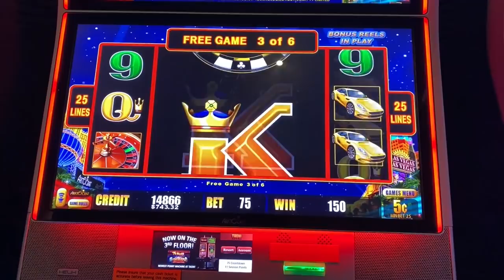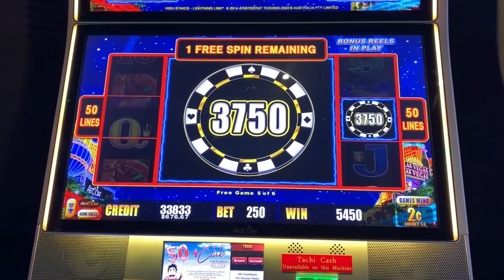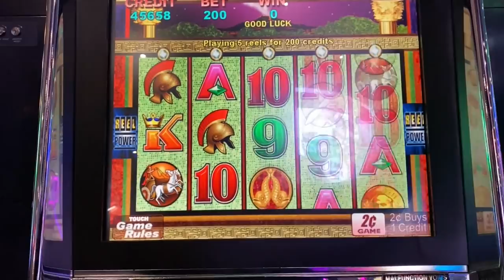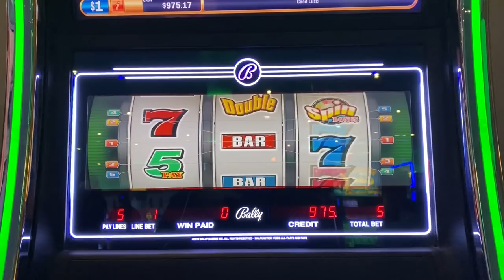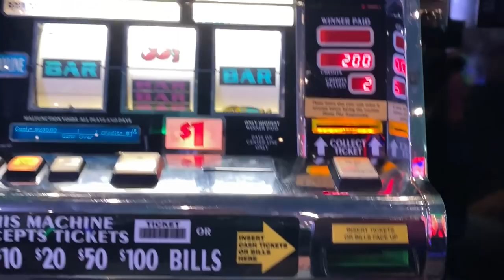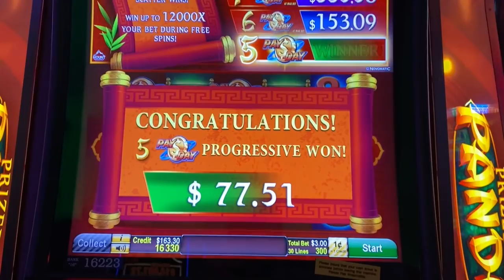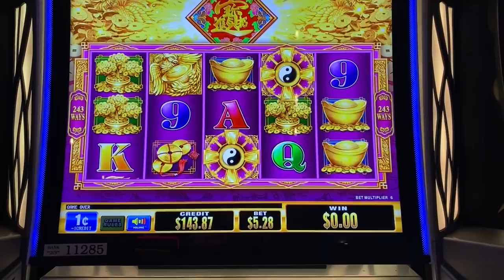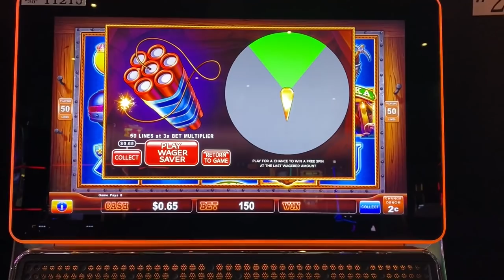DOUBLE WHEEL SPINS SLOT WAS HOT at the TACHI PALACE CASINO!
I had some good luck on a dollar slot I never play at the Tachi Palace Casino in Central California!